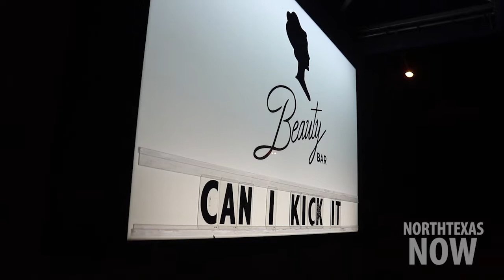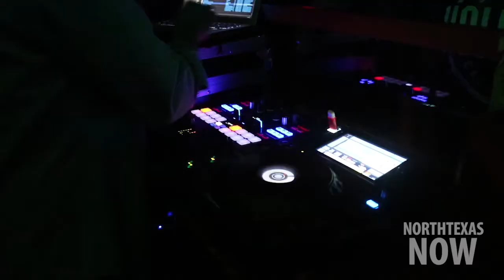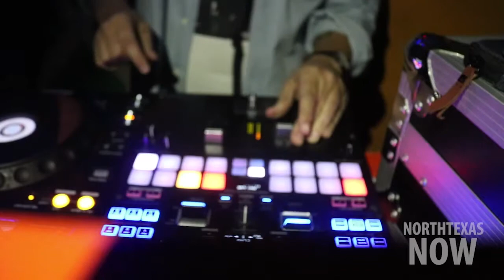North Texas Now DJ Sober Segment with Host Eva Garza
North Texas Television - North Texas Now Entertainment show

Host, Producer, Editor, Camera Operator, and Stylist - Eva Garza

University of North Texas Student - North Texas Television